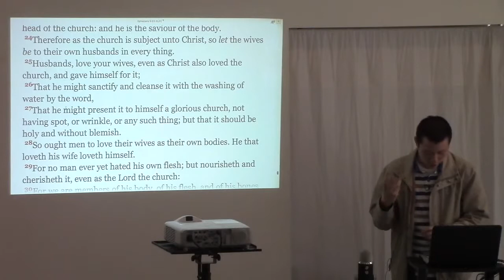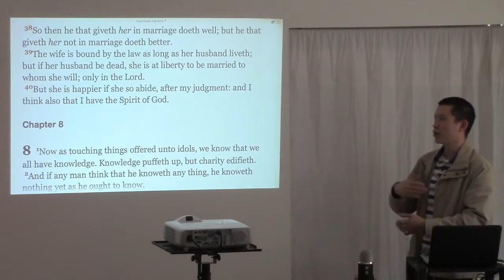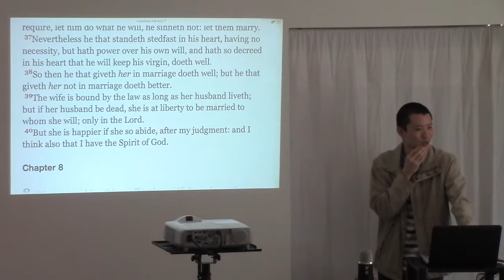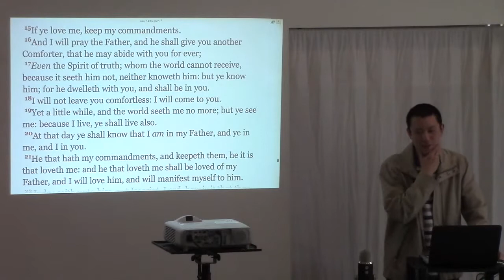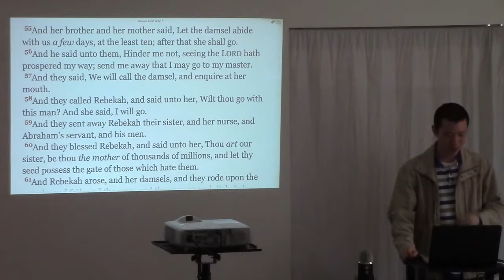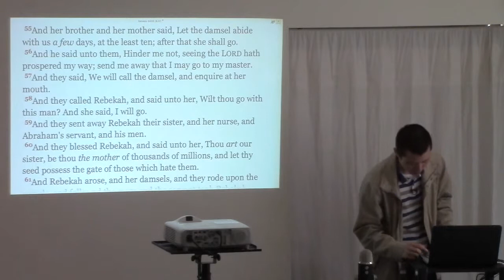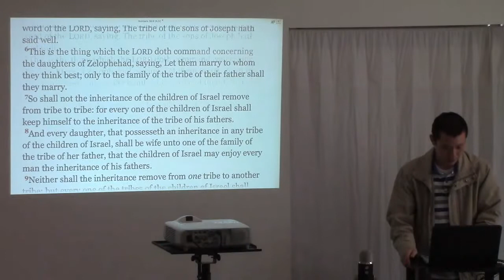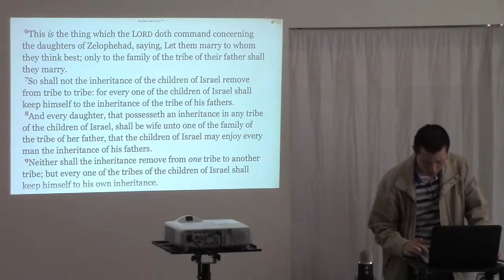Arranged Marriages vs A Woman's Consent